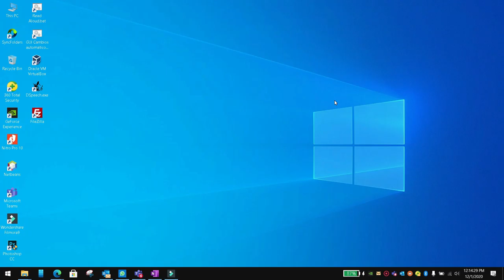Gradient decoration in flutter